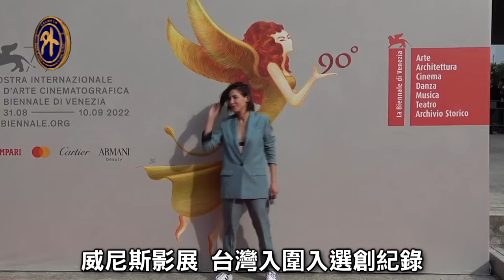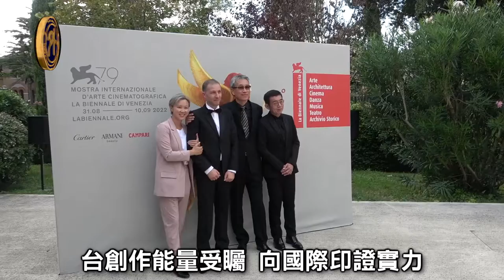文策院扮推手 威尼斯影展台灣入圍入選創紀錄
世界三大影展之一的義大利威尼斯影展登場，吸引全球電影人齊聚，今(2022)年台灣入圍、入選作品總計達17部，是歷年來數量最多的一次。不僅如此，台灣也首度獲邀與法國並列為市場展主題國，以”Taiwan in Focus”為口號，推廣台灣本土及跨國合製的電影創作。